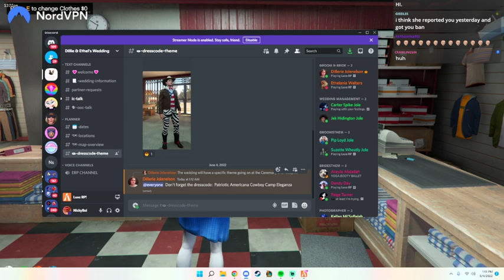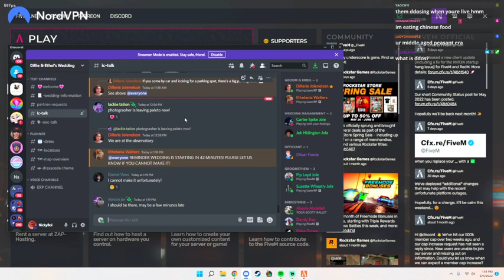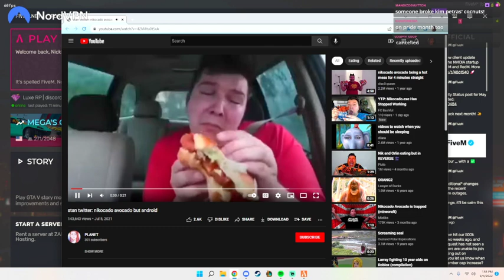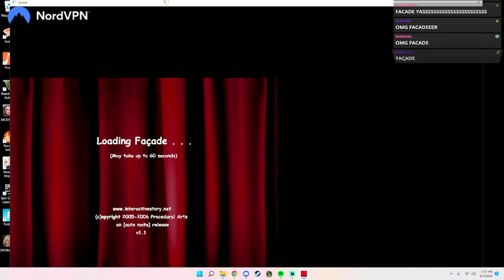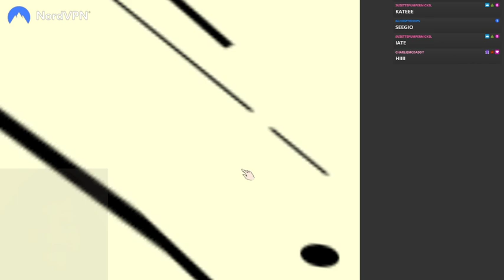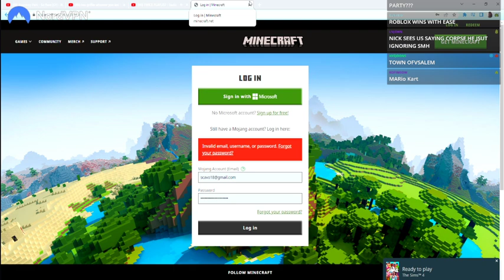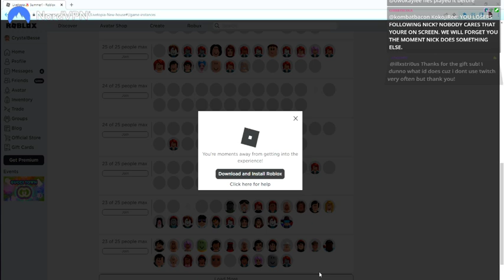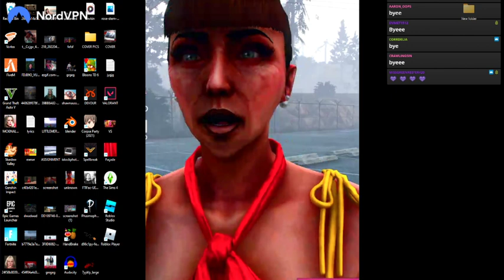(04/06/22) MY EXs WEDDING + MCKINNELINIGH !LUXERP - NickDominates livestream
This was streamed last June 04
00:00:00 - GTA V RP
00:48:50 - Just Chatting
01:12:42 - Facade
01:49:13 - Just Chatting
01:58:36 - Roblox